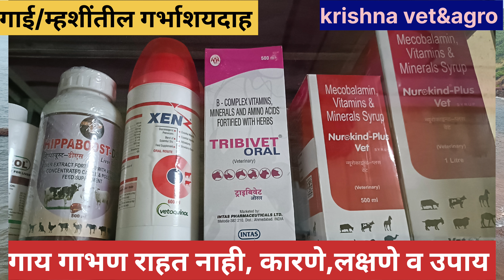cow uterine infection|गाई/म्हशी गाभण राहत नाही| कारणे, लक्षणे व उपाय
1.गाय गाभण राहण्यासाठी उपाय
2.गाय गाभण राहत नाही यासाठी उपाय
3. गाई म्हशीची खोळ धुणे
4. गाय माजावर येण्यासाठी उपाय
5. गाय गाभण न राहण्याची कारणे
6. गाईतिल माज कसा ओळखावा
7. कालवड गाभण राहत नाही, उपाय
8. गाईतील गर्भाशयाचा दाह
9. गाईतील मेट्रायटीस आजार उपचार
10. गाईच्या गर्भाशयामध्ये पस जमा होणे
11. गाईच्या गर्भाशयामध्ये जिवाणू तयार होणार
12. गाय गाभण का राहत नाही
13. गाय शंभर टक्के गाभण राहण्यासाठी उपाय
14. गाय माजावर येत नाही कारणे लक्षणे व उपाय
15. गाईचे गर्भाशय खराब होणे
16. गाईचे गर्भाशय धून काढणे

gay gabhan rahat nahiye,
bhains gaabhin nahi ho rahi,
redi gabhan rahanyache upaay,
kalvad gabhan rahanyache upaay,
 gay bhens gabhin nahi hoti hai to kya kare,
 garbhdharan,
cowpregnantnahihorahihai,
garbh tahrta nahi to kya kare,
gabhin, garbh tahrane ke upaay,
garbh n thahrna, gaabhin,
gyabhin thahari ya nhi kaise jaane,
 pashuo ke gabhin nahi hone par,
 gai kaise gaabhin hogi,
agrowon marathi channel,
cow preganancy problem in marathi